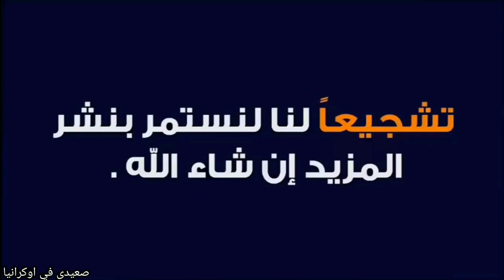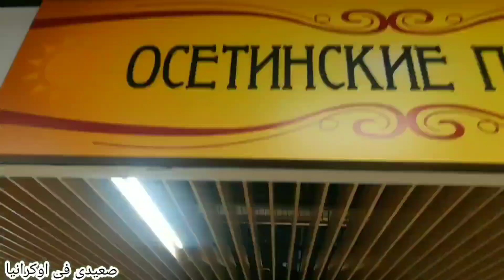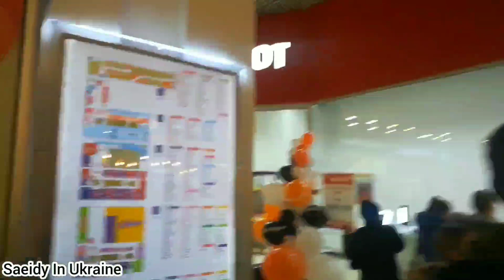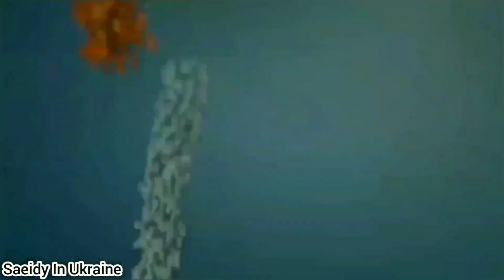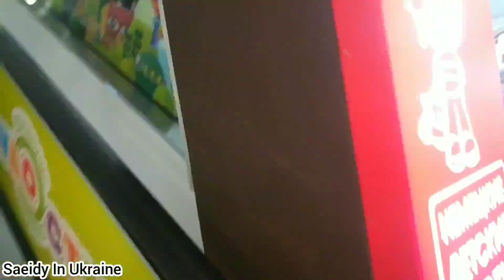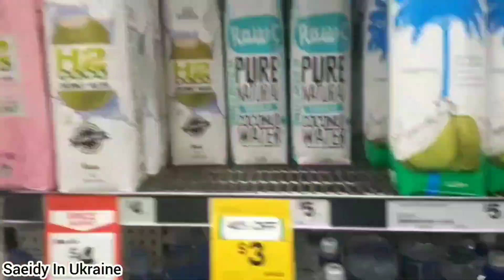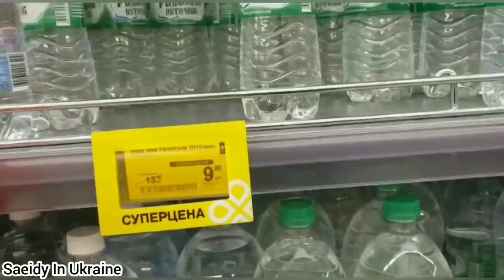انصحك لا تفعل هذة الامور في اوكرانيا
عزيزي المواطن العربي ممكن تقولنا رأي
حضرتك  في هذا الفيديو
اتفرج اتفرج 👇 👇 👇

  وياريت تقولنا رأيك في
هذا الفيديو ايضا اتفرج اتفرج يا راجل

وصباحكم ورد وعسل وقشطة بالمهلبية والمكسرات
و لا تنسي الدعم واشترك وفعل الجرس